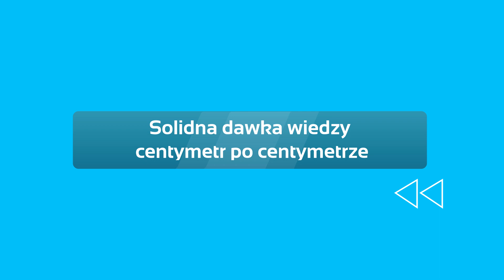RÓŻNE OPCJE MODELOWANIA RĘKAWA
Zobacz video w którym pokazujemy jak przemodelować rękaw kiedy zmieniasz rozmiar, pokazujemy również różne opcje modelowania rękawów.
Solidna dawka wiedzy krawieckiej, triki ułatwiające szycie.

SZYCIOWE WIADOMOŚCI w każdy poniedziałek